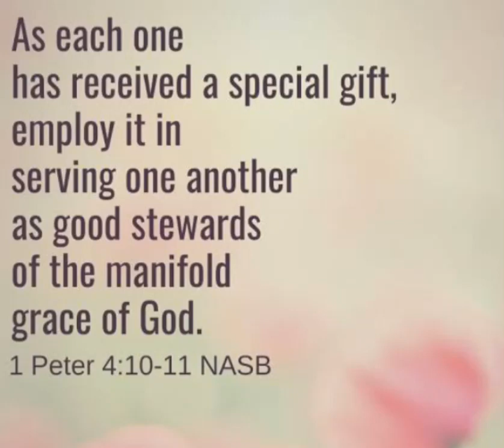As each one bible specialgift serve oneanother # graceofgod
hasrecievedaspecialgift, employitinservingoneanotherasgoodstewardsofthemanifoldgraceofgod @ruthjesusministry